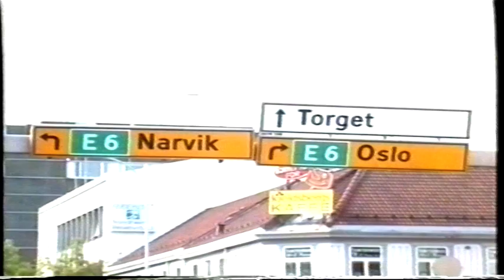Trondheim City, Norway. Footage from 1995.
Trondheim City, Norway 1995
Trondheim, historically Kaupangen, Nidaros and Trondhjem, is a city and municipality in Trøndelag county, Norway. It has a population of 205,332 as of 2020, and is the third most populous municipality in Norway, although the fourth largest urban area. Trondheim lies on the south shore of Trondheim Fjord at the mouth of the River Nidelva.
The settlement was founded in 997 as a trading post, and it served as the capital of Norway during the Viking Age until 1217. From 1152 to 1537, the city was the seat of the Catholic Archdiocese of Nidaros; since then, it has remained the seat of the Lutheran Diocese of Nidaros and the Nidaros Cathedral. It was incorporated in 1838. The current municipality dates from 1964, when Trondheim merged with Byneset, Leinstrand, Strinda and Tiller, and the municipality was further expanded 1 January 2020 when Trondheim merged with Klæbu.
Trondheim has a mild climate for its northerly latitude, resulting in moderate summers and winters that often remain above the freezing point in seaside areas. At higher elevations, though, the microclimate is colder and snowier.
The City functions as the seat of the County Mayor of Trøndelag county, but not as the administrative centre, which is Steinkjer. This is to make the county administration not too centralized.
People have been living in the region for thousands of years as evidenced by the rock carvings in central Norway, the Nøstvet and Lihult cultures and the Corded Ware culture. In ancient times, the Kings of Norway were hailed at Øretinget in Trondheim, the place for the assembly of all free men by the mouth of the River Nidelva. Harald Fairhair (865–933) was hailed as the king here, as was his son, Haakon I, called 'the Good'. The battle of Kalvskinnet took place in Trondheim in 1179: King Sverre Sigurdsson and his Birkebeiner warriors were victorious against Erling Skakke (a rival to the throne). Some scholars believe that the famous Lewis chessmen, 12th century chess pieces carved from walrus ivory found in the Hebrides and now at the British Museum, may have been made in Trondheim.
Trondheim was the seat of the Archbishop of Nidaros for Norway from 1152, which operated from the Archbishop's Palace. Due to the introduction of Lutheran Protestantism in 1537, the last Archbishop, Olav Engelbrektsson, had to flee from the city to the Netherlands, where he died in present-day Lier, Belgium.
The city has experienced several major fires. Since much of the city was made of wooden buildings, many of the fires caused severe damage. Great fires ravaged the city in 1598, 1651, 1681, 1708, twice in 1717, 1742, 1788, 1841 and 1842; however, these were only the worst cases and there have been several smaller fires in the city. The 1651 fire destroyed 90% of all buildings within the city limits. The fire in 1681 (the "Horneman Fire") led to an almost total reconstruction of the city, overseen by General Johan Caspar von Cicignon, originally from Luxembourg. Broad avenues like Munkegata were created, with no regard for property rights, in order to stop the next fire. At the time, the city had a population of under 10,000 inhabitants, with most living in the downtown area.
After the Treaty of Roskilde on 26 February 1658, Trondheim and the rest of Trøndelag, became Swedish territory for a brief period, but the area was reconquered 10 months later. The conflict was finally settled by the Treaty of Copenhagen on 27 May 1660.